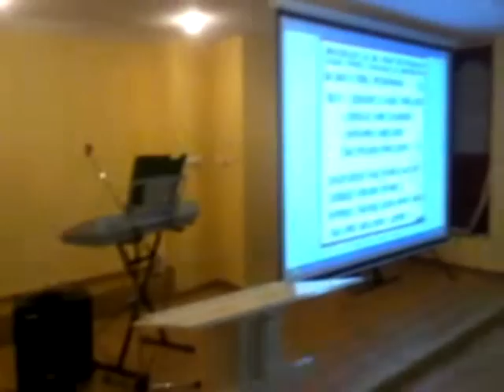Poznan Polska 21 05 2010.wmv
BARO FESTIVALO DJILIA CHRISTIANISKO
1/ 2 OCTOBER 2010 POZNAN POLSKA